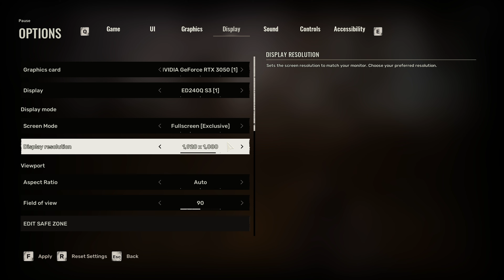STALKER 2 on RTX 3050 - Shockingly Good Results!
Stalker 2 Heart of Chornobyl PC Performance Test

00:00 1080p Low (DLSS Quality)
02:00 1080p Ultra (DLSS Quality)
04:00 1080p Ultra (DLSS Quality + FG)
06:00 1080p Optimized (DLSS Quality)
08:00 1080p Optimized (DLSS Quality + FG)

There's not a big performance difference between low and ultra settings, so getting 60+ FPS without frame generation is challenging. I’ve created optimized settings that balance quality and performance, delivering a stable 60+ FPS. I highly recommend using frame generation, as the implementation of AMD’s Frame Generation (AMDFG) is excellent, with minimal input latency.

PC Specifications,
► CPU : Intel Core I5-13600K @ 5.10Ghz Stock Speed
► CPU Cooler : Cooler Master Liquid ML240L V2 RGB
► GPU : Inno3D GeForce RTX 3050 8GB GDDR6 Twin X2
► PSU : Deepcool PM750D 750 Watt 80+ Gold
► RAM : HyperX Fury Beast 32GB(4x8GB) DDR4 3200Mhz
► Motherboard : MSI PRO Z690-A Gaming DDR4
► OS : Windows 11 Pro (x64) Build 23H2
► SSD : Crucial P3 Plus 1TB NVMe M.2 5000MBps
► HDD : Seagate Barracuda Internal 4TB 5400RPM
► Monitor 1 : LG UltraGear 27'Inches IPS 2560 x 1440 @ 180hz
► Monitor 2 : Samsung 27'Inches IPS 1920 x 1080 @ 75hz
► Cabinet : Deepcool CK560 Mid-Tower Gaming Black
► Keyboard : Redgear MK881 Invador Pro
► Mouse : Logitech G102 Gaming RGB 8K DPI
► Recorder : Corsair Elgato Game Capture HD60S+